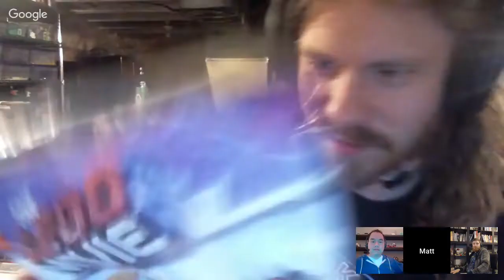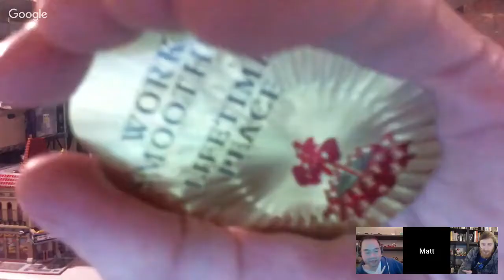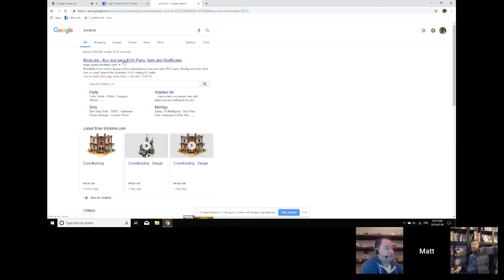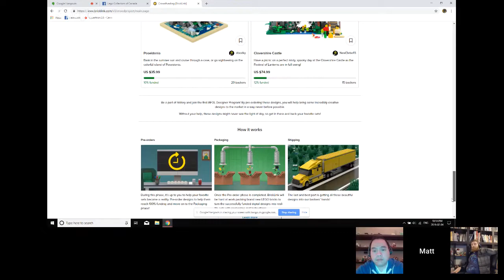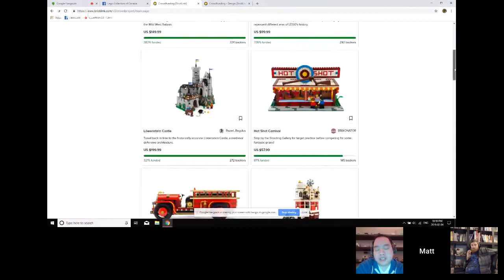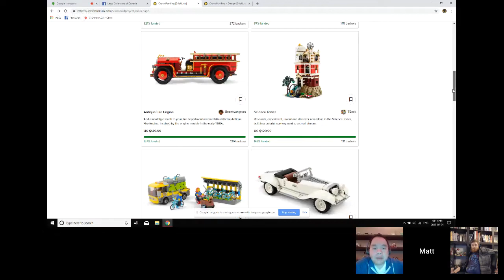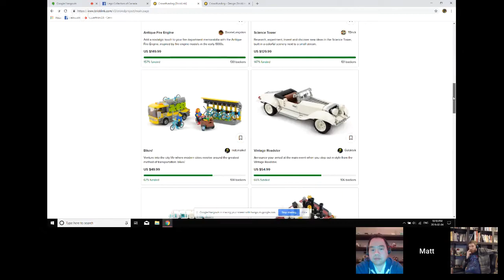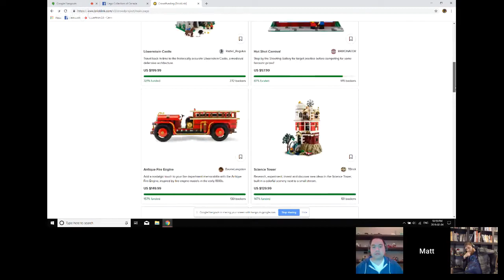Building Up To It - LEGO Podcast - Episode 66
Matt, Chris, & Paul talk about the BrickLink AFOL Designer Program, the severance of BrickStock, & the rat race of collecting the newest CMF series.